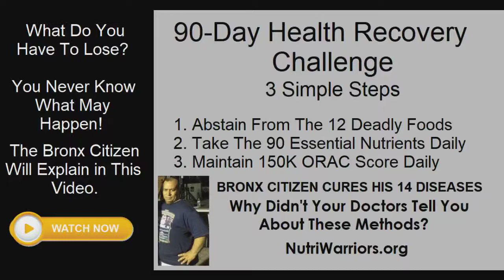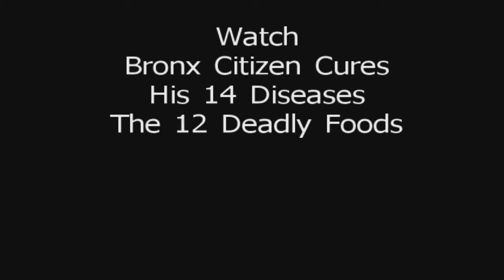90 Day Health Recovery Challenge, You'll Never Know Unless You Try it